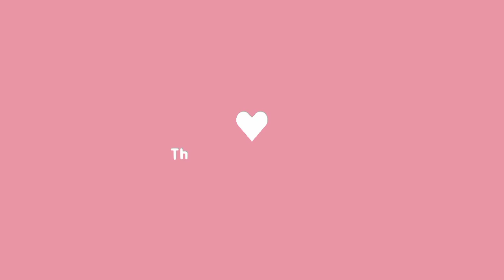DIY Face Cleanser|| Mehange Cleansers ki Chutty || Homemade Face Cleanser| Hacks By Tabiya